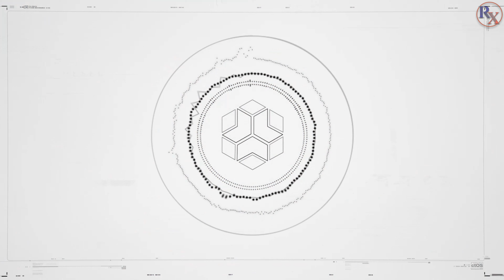Watch Dogs: Legion Gameplay # 13 Mission | Coming Home (PC) 4K60FPS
Game Details:

Watch Dogs: Legion is an action-adventure game played from a third-person perspective, and taking place within an open world setting based upon London, which can be explored either on foot ─ utilizing parkour moves ─ vehicles, or fast-travelling via the city's Underground stations.

Release: : Windows, PlayStation 4, Stadia, Xbox One; 29 October 2020; Luna, Xbox ...

Platform(s): Microsoft Windows; PlayStation 4; Stadia; Xbox One; Amazon Luna; Xbox ...

Developer(s): Ubisoft Toronto

Publisher(s): Ubisoft